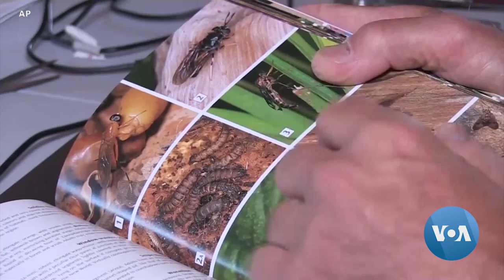Company Touts the Value of Ice Cream Made with Insects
Lately we've been hearing about the nutritional value of eating insects, such as high-protein ants, grasshoppers and crickets. But what about insects in ice cream? A company in South Africa is producing just that, saying the sweet treat may even be better with bugs. VOAs Deborah Block tells us about it.